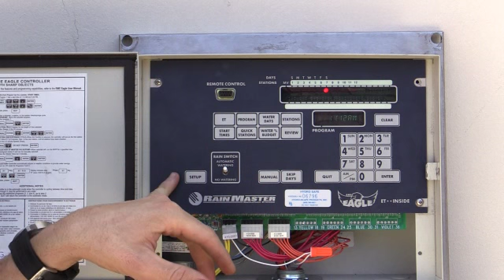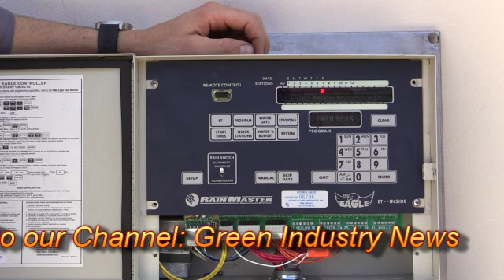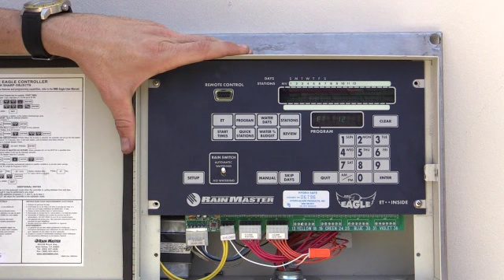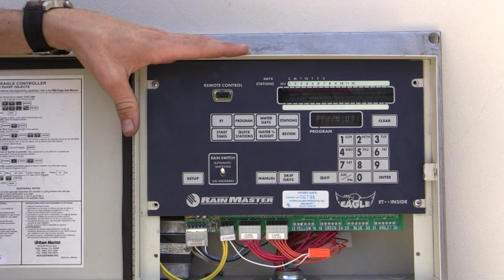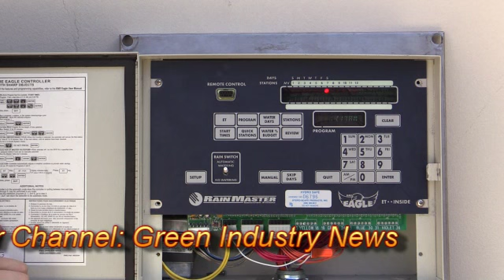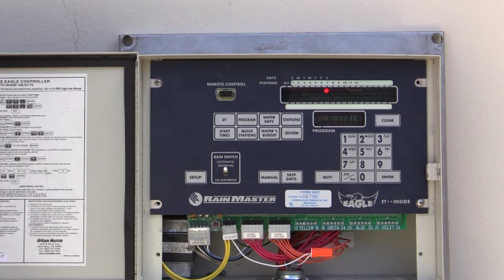How to set up ET on a Rainmaster Eagle Controller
The Green Industry News presents Brandon Burgess with Irrigator Technical Training School as he demonstrates how to set up ET on a Rainmaster Eagle Controller